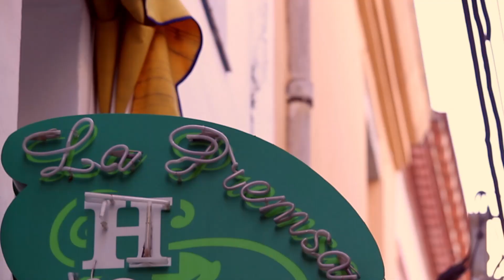Arenys de Mar, un dia ben ple!